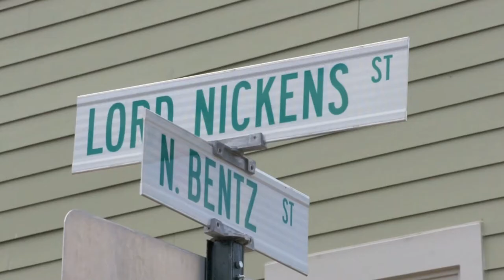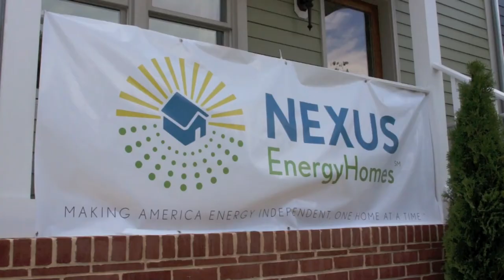Nexus EnergyHomes Frederick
Nexus Energy Homes have everything you want from luxury home styles: spacious floor plans with rich interiors molded from environmentally sound, "green" construction products and methods. And now these homes are in Frederick, Maryland. for photos.